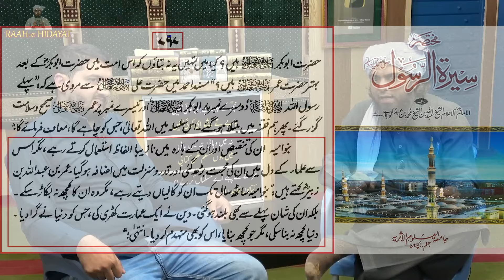🔥Bagh e Fadak | Shia Sunni Firqay Kab Banay | Engineer Muhammad Ali Mirza